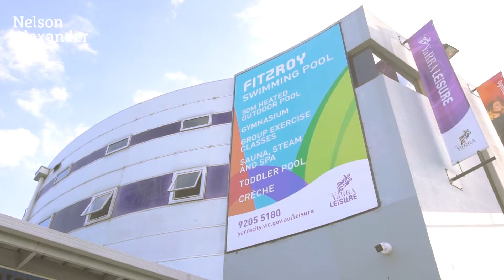1/32 Ballarat Street, Collingwood For Sale by Mark Verrocchi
or call Mark Verrocchi on 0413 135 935.

Meticulously presented, this sleek and spacious town residence in a boutique block of only four, offers the perfect setting for private, low maintenance living, just moments from the very best of Collingwood's vibrant amenity. Split over two levels of sun-drenched living, discover two carpeted double bedrooms (main with walk in robe), a bright central bathroom, contemporary kitchen with stone benches, stainless steel appliances and generous cabinetry plus a free-flowing living zone adjoining the alfresco balcony with city skyline views - the perfect space for entertaining and relaxing alike. Key features include undercover off-street parking for one car, a concealed European laundry, warm timber flooring, split system heating/cooling, secure intercom and rainwater tank.